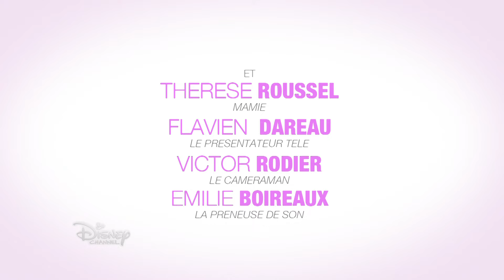Mère et fille - "Rugbywomen", "Let's Rock", "Au placard", "The best mom in the world"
Découvre quatre nouveaux sketchs de ta série Mère et Fille avec Isa et Lubna !